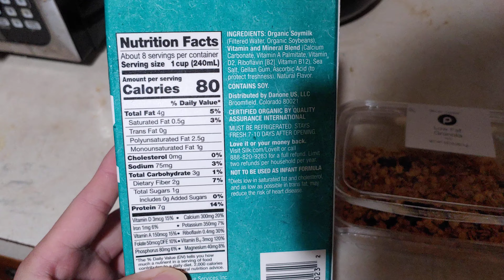VEGAN Cereal BREAKFAST...(soymilk/vitamin b12 granolaOATMEAL/Full&Appetiz chocolate almonds/calcium)